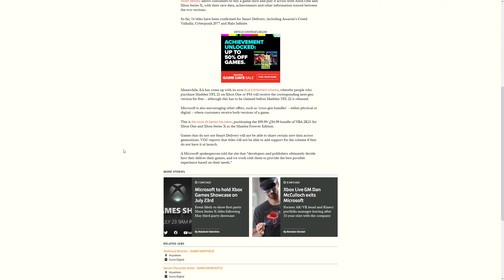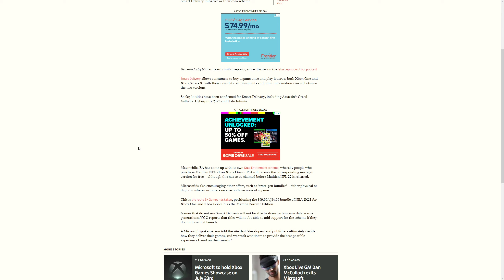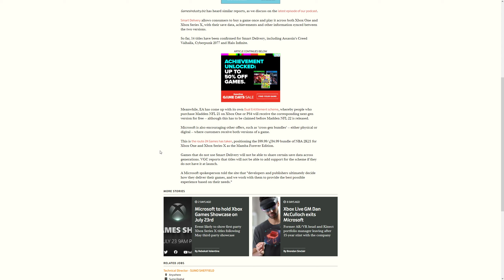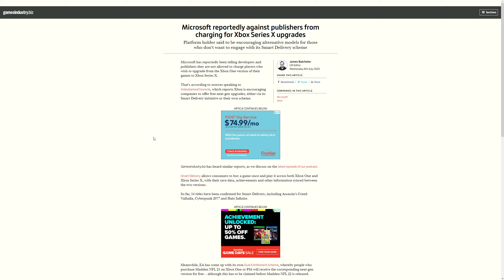Microsoft reportedly against publishers from charging for Xbox Series X upgrades